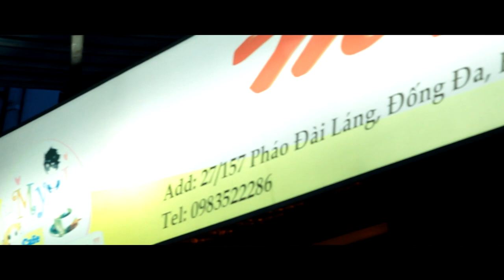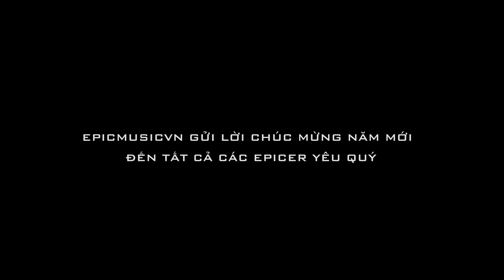EpicMusicVn - 2013's Memories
Please support the composers by buying their music:
Read this for all information!

Composer:
Title: Above and Beyon
Album:

Please support these composers by licensing their music.
Video by Tuấn Siêu Nhân
Edited by tuanphongkt

© All music is copyrighted and released by Epic Music VN.